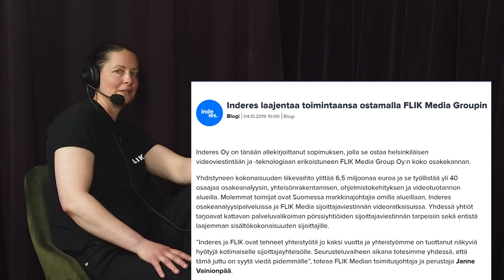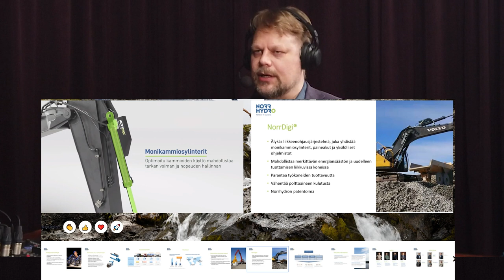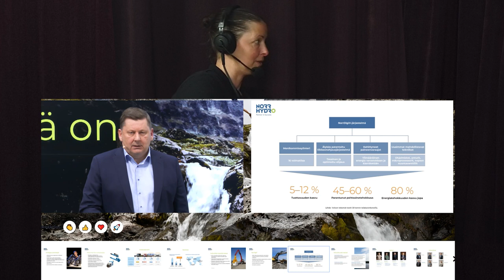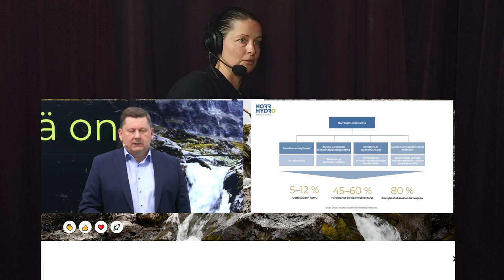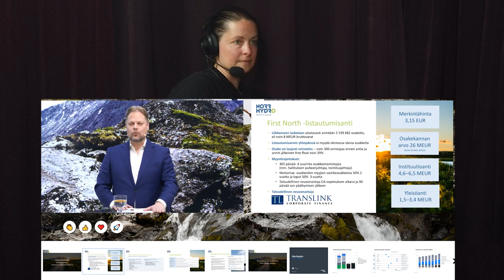Videokuvaus jääkiekossa Juha Koskela Jenny Cederqvist neuvottelija 141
Jääkiekon MM-kuvaus ja Meta Juha Koskela Jenny Cederqvist neuvottelija 141. Jenny Cederqvist ja Juha Koskela keskustelevat FLIK Helsingin ja Suora Broadcastin teknisistä ratkaisuista yritysten ja urheilun live-tilaisuuksiin. Jenny on Inderesin FLIK Helsingin johtaja ja Juha on Suora Broadcastin perustaja ja toinen pääomistaja.

00:00-00:27 Intro
00:28-02:08 Jennyn tausta: FLIK Helsinki/Inderes IPO, Navigare TV, koodaus ml. TEAL
02:09-04:07 Juhan tausta: Suora Broadcast Ravit, SM Liigan lätkä, Ylivieska
04:08-08:55 Leijonien kotikisojen ja Kiinan olympiakulta-lähetysten kuvaus ja etätuotanto Pasilasta ja Köpenhaminasta. Miten Putinin hybridi-isku kesken kotikisojen olisi estetty mm. varareitityksillä
08:56-12:59 Norrhydron listautumisannin toteutus FLIK Helsingin Sanomatalon studiosta mm. POI 4K kameroilla, hybriditapahtumien ja interaktion toteutus Videosync-palvelulla
13:00-32:10 Miten live-esityksiä voidaan elävöittää mm. AR ja VR-palveluiden kautta. Meta-maailman ja yhteisöjen tulo ja ongelmat. Miten Suora Broadcast saavutti hiilineutraalisuuden etätoteutuksena. Virtuaalisuuden ja virtuaalistudioden rajat, datalla elävöittäminen ja tekoäly urheilussa, viihteessä ja yritysten välillä. Koneiden välinen kommunikaatio
32:11-37:19 Tarinallistaminen ja puhuvan pään ongelman ratkaisut. Kahoot ja muut interaktiot. Hybriditapahtumissa online-yleisö tarvitsee enemmän huomiota kuin fyysinen yleisö.
37:20-46:22 Metaverse ja avatarit. Onnistuvatko mm. Microsoft, Meta, EPIC/Unreal kollaboratiivisissa ratkaisuissa ja yhdistämään pelimaailmat ja lineaaritelevision niihin. Toimitusvarmuuden nousu. AR ja VR Metaverse